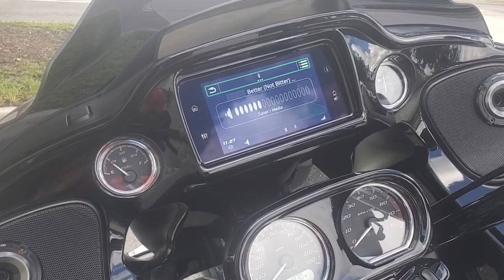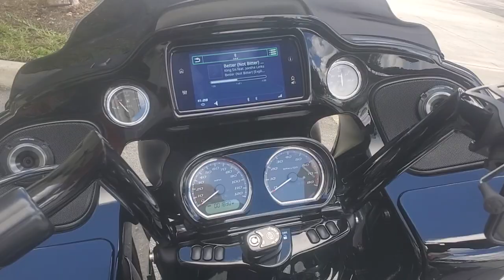HARLEY DAVIDSON NEW 4 SPEAKER AUDIO SET-UP GROUND POUNDER 🔊🔊@THEREALOFFICIALMAC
My new four speaker set up is a ground pounder!!